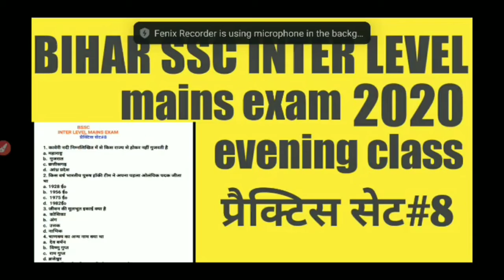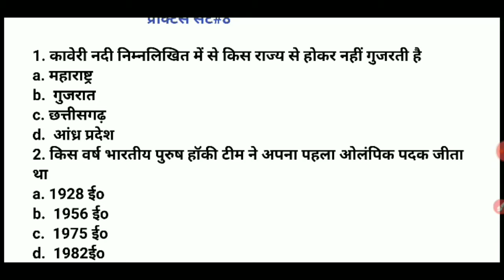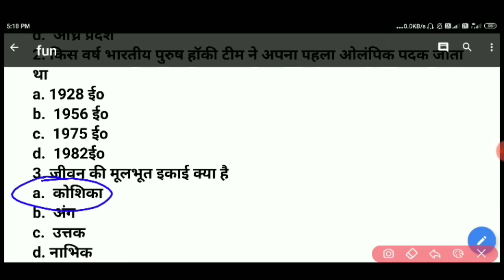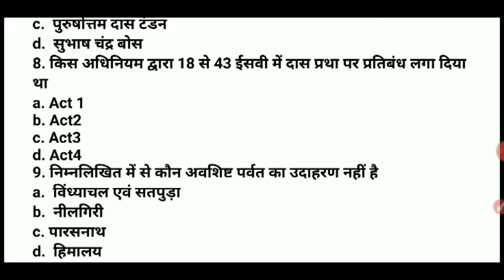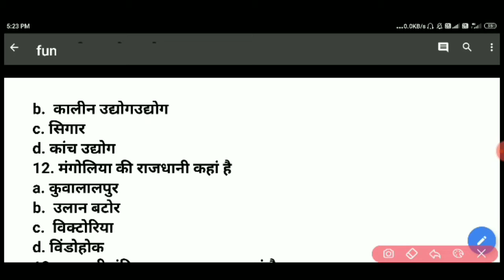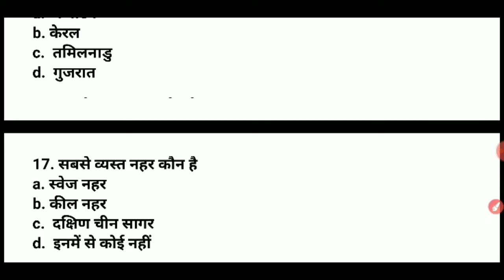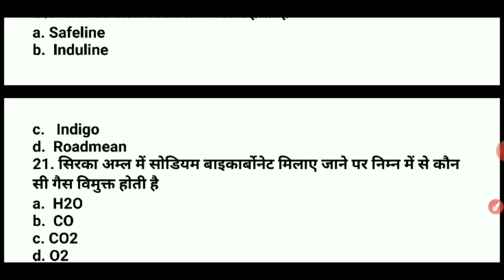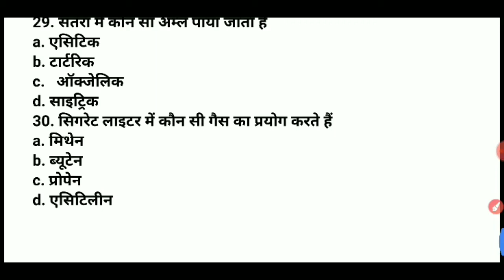BIHAR SSC INTER LEVEL MAINS EXAM -2020| प्रैक्टिस सेट#8| BSSC INTER LEVEL EVENING CLASS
BIHAR SSC INTER LEVEL MAINS EXAM -2020, |   प्रैक्टिस सेट#8|,  BSSC INTER LEVEL EVENING CLASS, competitiave7,